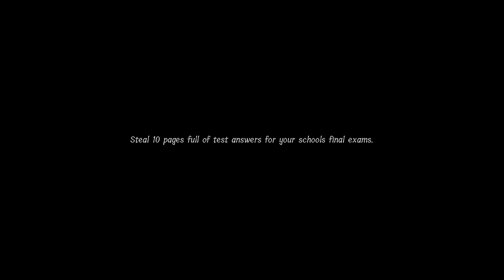JURIT MALAM BERSAMA BANG JANGGO | Lunch Lady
Dikejar mak mak kantin yang menyerupai T-Rex .. Bersama Bang Janggo

Gimana cara kita meloloskan diri dari game yang ingin di refund ini ?

"SAYA INGIN UANG SAYA BALIK! "

Jika kalian merasa terhibur silahkan pergi ke tautan ini ya untuk mendapatkan video-video permainan standart si "pentilpenyu" lainnya